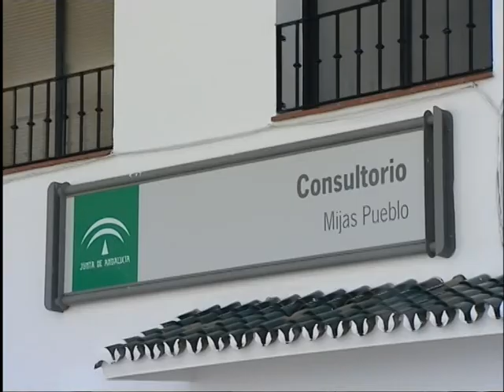El PSOE presenta sus propuestas en Sanidad Pública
El PSOE ha salido a la calle para presentar sus propuestas de sanidad a los ciudadanos. Los socialistas aseguran que en su programa electoral apuestan por una sanidad gratuita y de calidad, frente al modelo de copago de otras comunidades